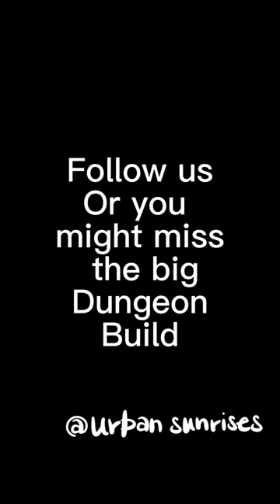Make custom displays for your 40k LOTR miniatures.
Discover the captivating world of Urban Sunrise’s latest video, where we paint, build, and creating miniature display bases for our TTRPG Windstone Chronicles adventure!

Don’t miss out on this epic journey as we transform ordinary materials into extraordinary landscapes, ready to set the stage for your most immersive tabletop role-playing experiences.

Subscribe now to Urban Sunrise for exclusive access to behind-the-scenes footage, expert tutorials, and an entire community of fellow adventurers who share the passion for painting, crafting, and unleashing their imagination.